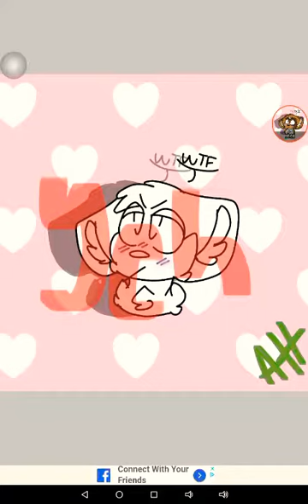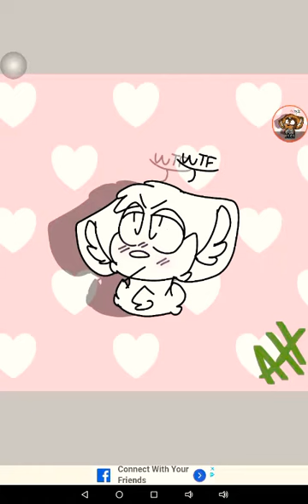A Speedpain That I Turned into A YCH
In Case If You Humans Are Wondering How This YCH Goes, It Costs 10 DA Points, And Its On The "DA Points And Stuff" Amino Group! Im Known As "A Human" On There If You Wish To Find Me.